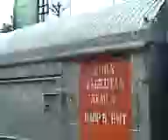Sudah Punah!! Kereta Api Feeder Purwosari - Wonogiri Melewati Jl Slamet Riyadi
Kereta api jurusan Purwosari-Wonogiri melintas di Jalan Slamet Riyadi
15 Februari 2011